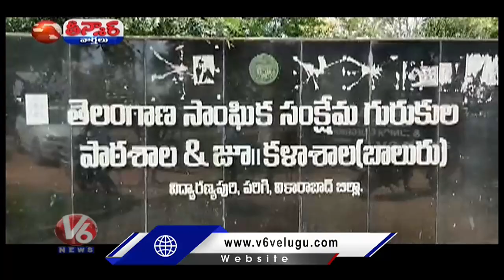Students Facing Problems With Poor Quality Food In Govt Schools | V6 Teenmaar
తీరని తిప్పలు..